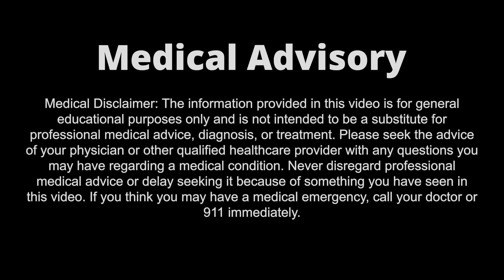HISTAMINE: The good and the bad